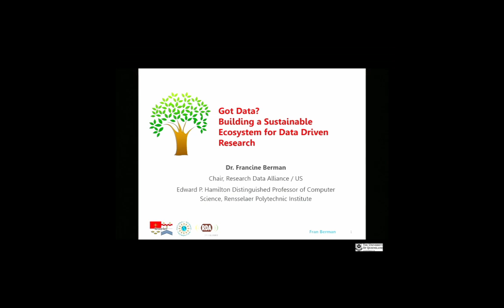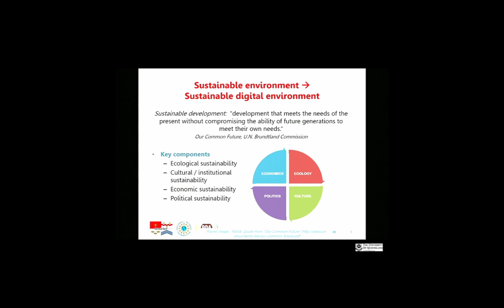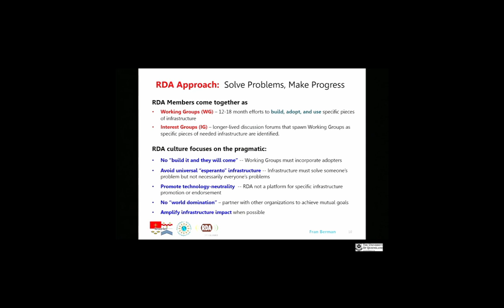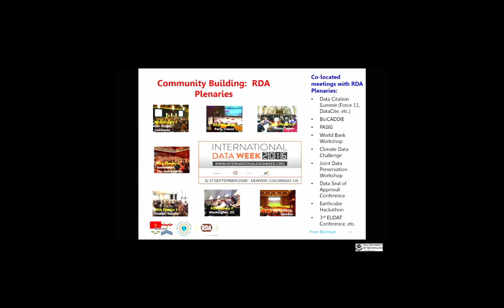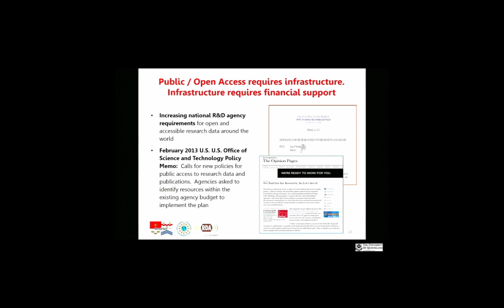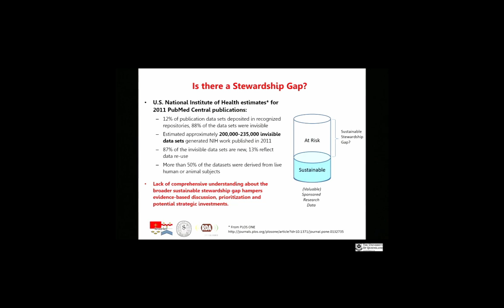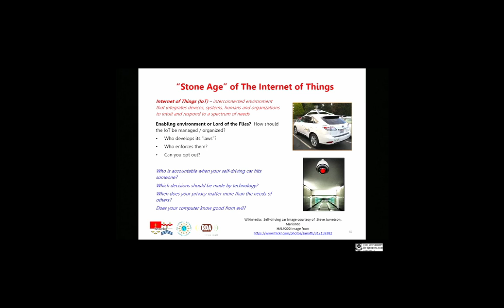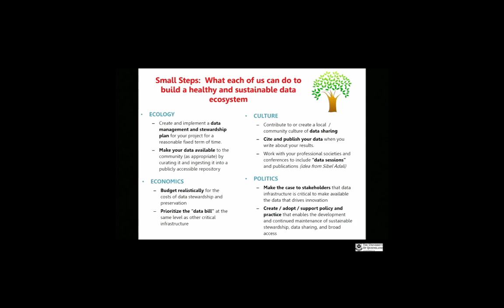Got Data? Building a Sustainable Ecosystem for Data-Driven Research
This is a RCC seminar held on Friday, 27 May 2016 at The University of Queensland, St Lucia, Brisbane, Australia.

SPEAKER:
Professor Francine Berman, Chair of Research Data Alliance, USA and Edward P Hamilton Distinguished Professor of Computer Science, Rensselaer Polytechnic Institute, USA

ABSTRACT:
Innovation in a digital world presupposes that the data will be there when you need it, but will it?

Without sufficient data infrastructure and attention to the stewardship and preservation of digital data, data may become inaccessible or lost. This is particularly problematic for data generated by sponsored research projects where the focus is on innovation rather than infrastructure, and support for stewardship and preservation may be short-term.

In this presentation, Prof Fran Berman discusses sustainability, infrastructure and data, and explores the opportunities and challenges of creating a viable ecosystem for the data on which current and future research and innovation increasingly depend.